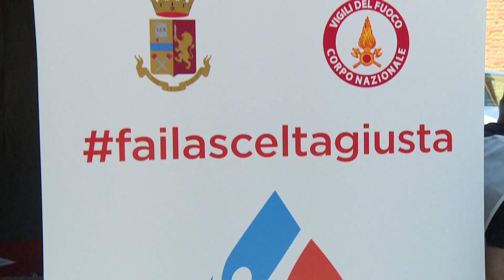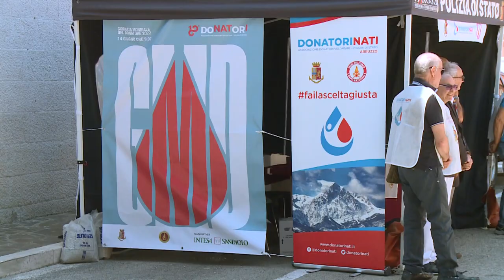Anche la Polizia di Stato in campo per donare il sangue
Anche a Pescara nasce Donatori Nati Polizia di Stato, l’iniziativa di donazione del sangue per gli operatori della Polizia di Stato